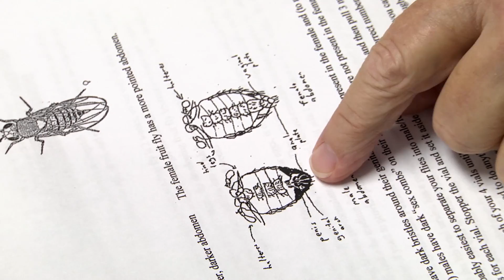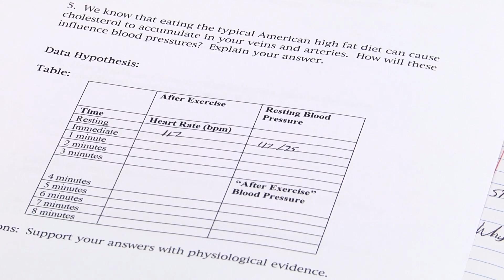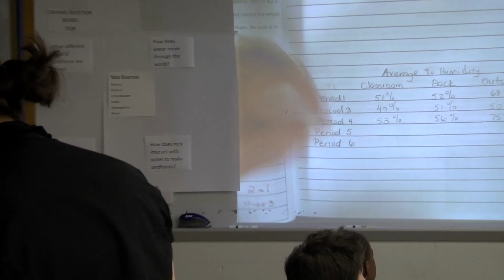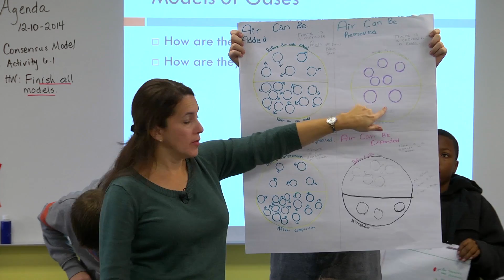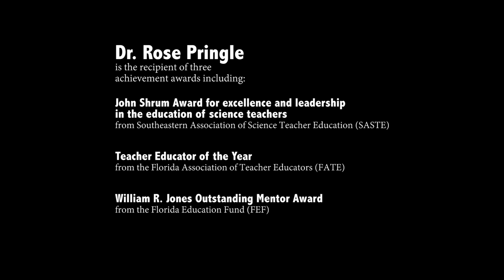U-FUTuRES || Science Teacher Professional Development at UF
University of Florida Unites Teachers to Reform Education in Science

University of Florida education researchers are leading a $5 million effort, funded by the National Science Foundation, to transform how science is taught in Florida’s schools.